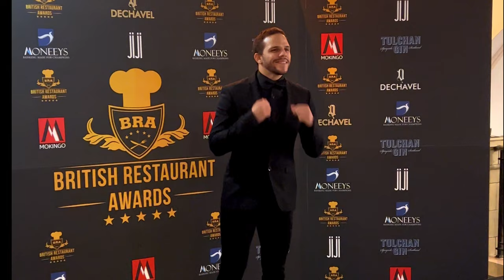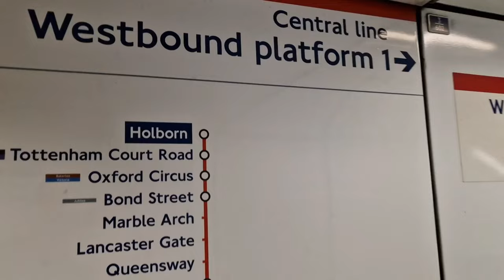BOXER DAY IN THE LIFE & AWARDS NIGHT - Ep.6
▶️ ABOUT THIS VIDEO: In Episode 6 of the Mike Seymour Vlog, thanks to my new videographer, I show a Day in the Life of a boxer and entrepreneur. Watch how a boxer trains. I attend an awards night with the Fly Doctor Daniel Olaiya, Doctor Veena and Wendy Woolfson. I go on a night out to Libertine in London. My best friend Daniel Olaiya also shows me his new house.

Life in London.

👋 WHO IS MIKE SEYMOUR?
Mike Seymour is a 7-figure, London based entrepreneur.  Mike has had extreme levels of success across all areas of life, Health, Wealth, Love & Happiness as well as in Business and Sport. Now he teaches men in their 20s to live life by their own design and live their Boss Edge through cutting edge daily videos for free, paid life design coaching and business growth consultancy.